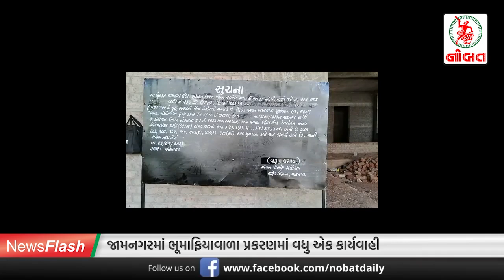જામનગરમાં નેતા ઉપર હુમલો : પોલીસ દોડતી થઇ... \\News Flash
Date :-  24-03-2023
Used some file videos in 4th news